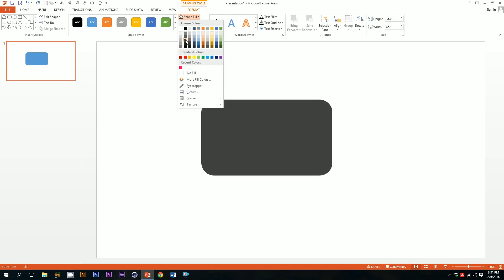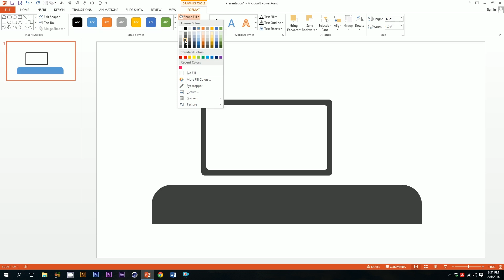How To Make a Laptop on POWERPOINT! (Microsoft PowerPoint 2013 Tutorial) | PowerPoint Pro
You just need 2 shapes to make a simple laptop icon on powerpoint! So, go ahead create your own icon!

You may suggest any icon you want me to make a tutorial!

You can also check out some of my slide on slideshare!